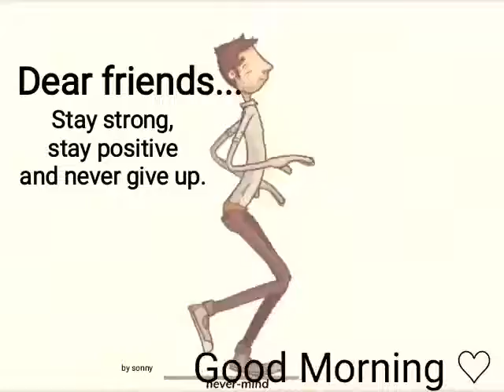w obecnej sytuacji na pewno się przyda pozytywne myślenie 😊👍